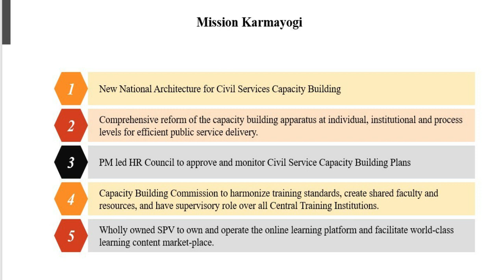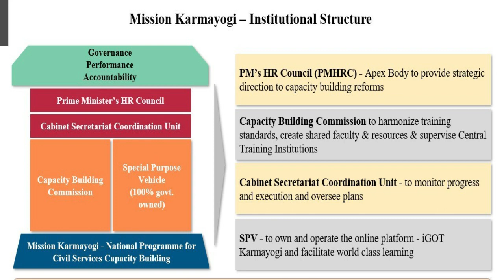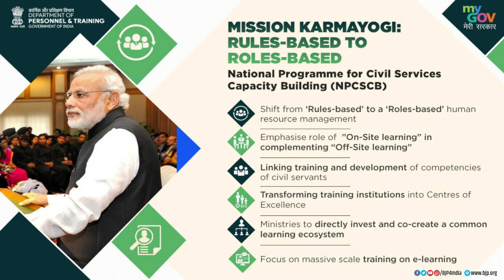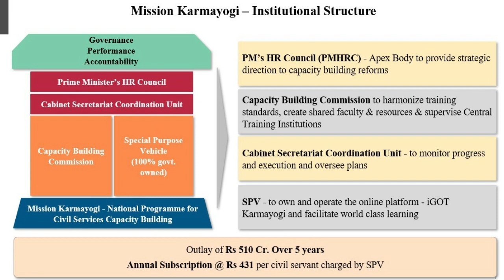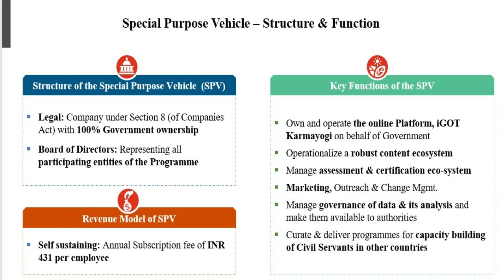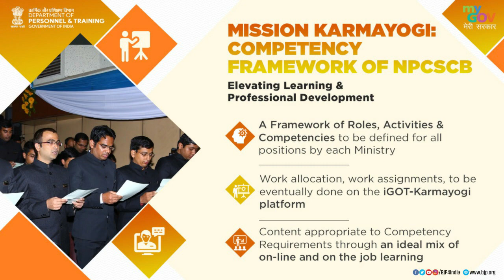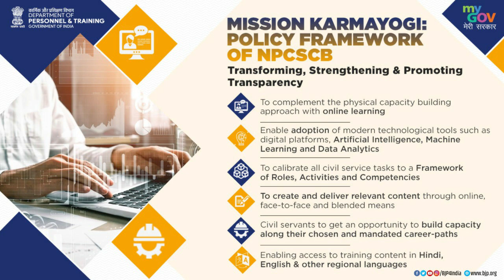What is Mission Karmayogi#step to reform bureaucracyUPSC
Mission Karmayogi”-National Programme for Civil Services Capacity Building (NPCSCB)

● New National Architecture for Civil Services Capacity Building
● Comprehensive reform of the capacity building apparatus at individual, institutional and process levels for efficient public service delivery.
● PM led HR Council to approve and monitor Civil Service Capacity Building Plans
● Capacity Building Commission to harmonize training standards, create shared faculty and resources, and have supervisory role over all Central Training Institutions.
● Wholly owned SPV to own and operate the online learning platform and facilitate world-class learning content market-place.

Capacity of Civil Services plays a vital role in rendering a wide variety of services, implementing welfare programs and performing core governance functions.A transformational change in Civil Service Capacity is proposed to be affected by organically linking the transformation of work culture, strengthening public institutions and adopting modern technology to build civil service capacity with the overall aim of  ensuring efficient delivery of services to citizens.
2.​Recognizing this unique opportunity to drive citizen centricity through a competency driven Human Resource (HR) Management policy, which aims to assign the ‘right person’ to the ‘right role’, the Cabinet has approved launching of a National Programme for Civil Services Capacity Building (NPCSCB) with the following institutional framework:
(i) Prime Minister’s Public Human Resources (HR) Council.
(ii) Capacity Building Commission.
(iii) Special Purpose Vehicle for owning and operating the digital assets and the technological platform for online training.
(iv) Coordination Unit headed by the Cabinet Secretary.
3.​NPCSCB has been carefully designed to lay the foundations for capacity building for Civil Servants so that they remain entrenched in Indian Culture and sensibilities and remain connected with their roots, while they learn from the best institutions and practices across the world. The Programme will be delivered by setting up an Integrated Government Online Training-iGOTKarmayogi Platform.The core guiding principles of the Programme will be:

(i) Supporting Transition from ‘Rules based’ to ‘Roles based’ HR Management. Aligning work allocation of civil servants by matching their competencies to the requirements of the post.
(ii) To emphasize on‘on-site learning’ to complement the ‘off-site’ learning.
(iii) To create an ecosystem of shared training infrastructure including that of learning materials, institutions and personnel.
(iv) To calibrate all Civil Service positions  to a Framework of Roles, Activities and Competencies (FRACs) approach and to create and deliver learning content relevant to the identified FRACs in every Government entity.
(v) To make available to all civil servants, an opportunity to continuously build and strengthen their Behavioral, Functional and Domain Competencies in their self-driven and mandated learning paths.
(vi) To enable all the Central Ministries and Departments and their Organizations to directly invest their resources towardsco-creation and sharing the collaborative and common ecosystem of learning through an annual financial subscription for every employee.
(vii) To encourage and partner with the best-in-class learning content creators including public training institutions, universities, start-ups and individual experts.
(viii) To undertake data analytics in respect of data emit provided by iGOT-Karmayogi pertaining to various aspects of capacity building, content creation, user feedback and mapping of competencies and identify areas for policy reforms.

4.​A Public Human Resources Council comprising of select Union Ministers, Chief Ministers, eminent public HR practitioners, thinkers, global thought leaders and Public Service functionaries under the Chairmanship of Hon’ble Prime Minister will serve as the apex body for providing strategic direction to the task of Civil Services Reform and capacity building.

5.​To cover around46 lakh Central employees, a sum of Rs.510.86 crore will be spent over a period of 5 years from 2020-21 to 2024-25. The expenditure is partly funded by multilateral assistance to the tune of 50 million usd. A wholly owned Special Purpose Vehicle (SPV) for NPCSCB will be set up under Section 8 of the Companies Act, 2013.  The SPV will be a “not-for-profit’’ company and will own and manage iGOT-Karmayogi platform.The SPV will create and operationalize the content market place and manage key business services of iGOT-Karmayogiplatform relating to content validation,independent proctored assessments and telemetry data availability.